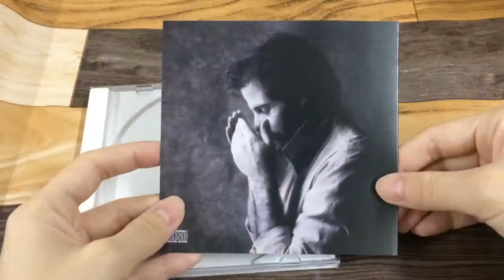COOL150 ロン・ダンテ「ストリート・エンジェル」紹介動画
RON DANTE『Street Angel』
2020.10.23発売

“The Voice of The Archies”としてもお馴染み、アメリカン・ポップス界の名シンガー/コンポーザー/プロデューサーであるロン・ダンテがCool Soundと契約！ 彼が版権を持つ音源を世界初CD化でお届けします！ N.Y.産AORの醍醐味、ここにあり！